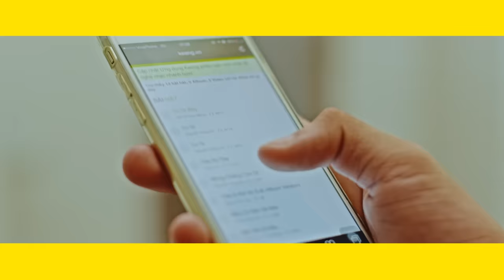Ăn Gì Đây | Mr.T ft. Hòa Minzy | Yeah1 Superstar (Official Music video)